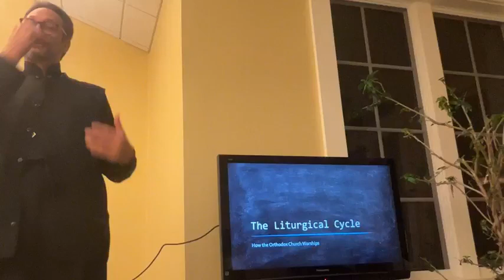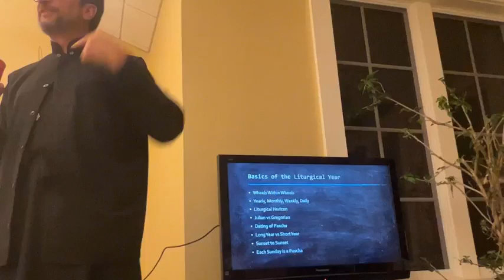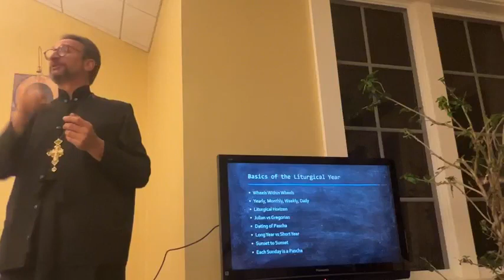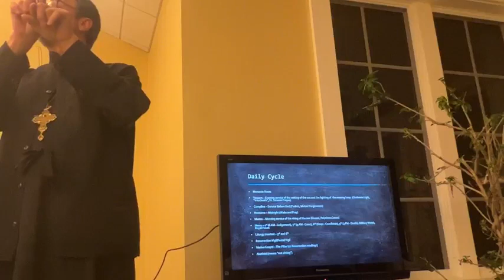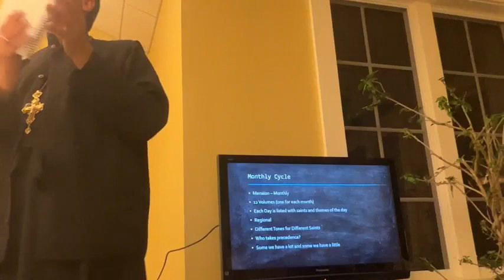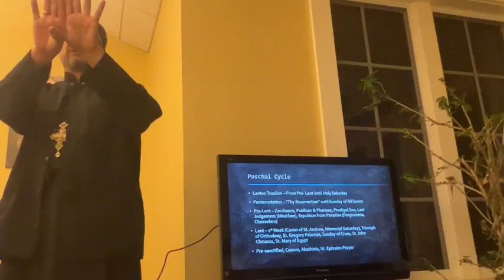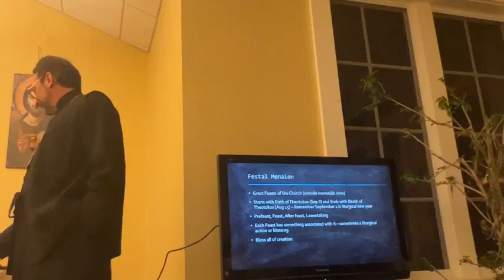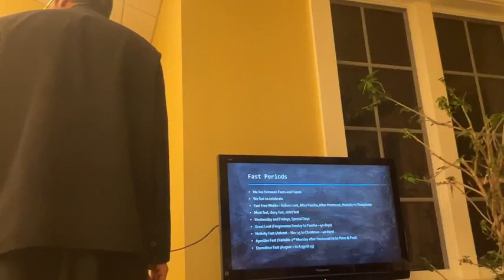Orthodoxy 101 2023 Class 6 The Liturgical Cycle